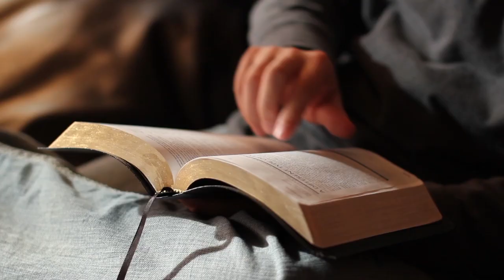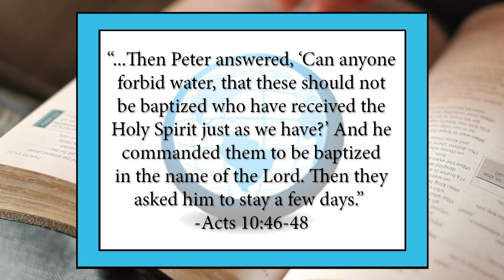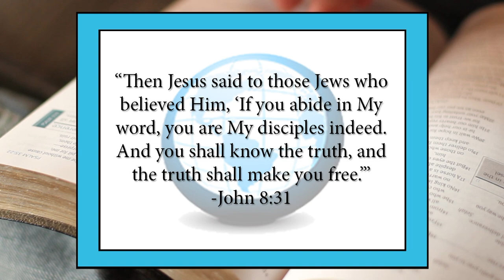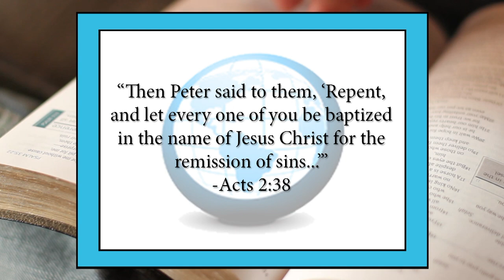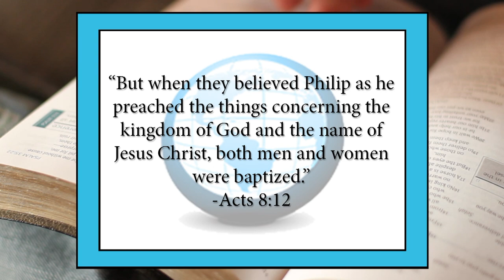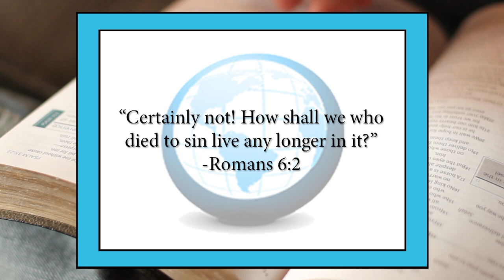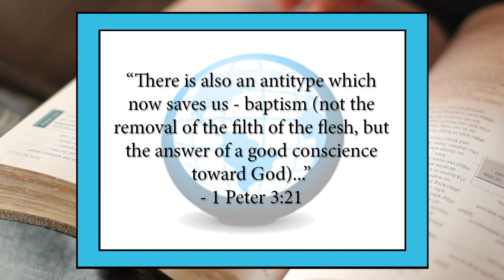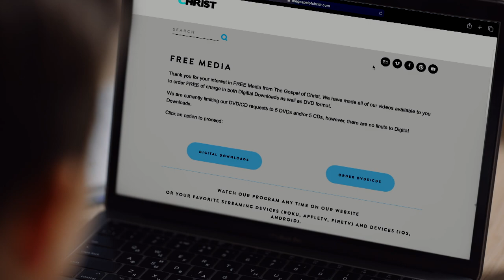Why Be Baptized? (Part 2) - Baptism - The Gospel of Christ - Baptism 4